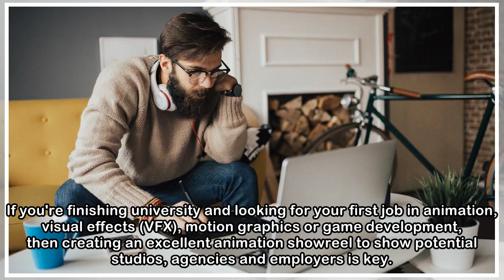13 tips for creating the best animation showreel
13 tips for creating the best animation showreel
 If you're finishing university and looking for your first job in animation, visual effects (VFX), motion graphics or game development, then creating an excellent animation showreel to show potential s...